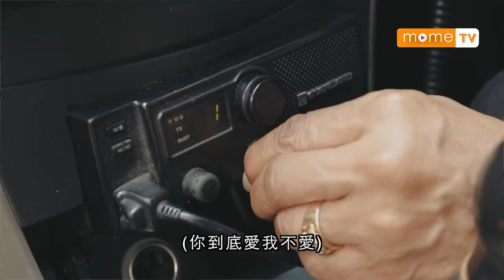【MOME 澳門人情味】追夢的士司機 - 黃金亮 2/5